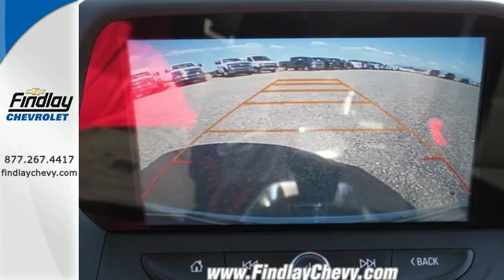New 2016 CHEVROLET CAMARO Las Vegas NV Henderson, NV #178396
Year: 2016
Make: CHEVROLET
Model: CAMARO
Trim: 2DR CPE LT W/1LT
Engine: 4 Cylinder Engine
Transmission: Automatic
Color: Summit White
Interior: BLACK
Stock #: 178396
VIN: 1G1FB1RXXG0178396
Turbo Charged Engine, Aluminum Wheels, Back-Up Camera, Onboard Communications System, Satellite Radio, REAR AXLE, 3.27 RATIO, AUDIO SYSTEM, CHEVROLET MYLINK RADIO.. SUMMIT WHITE exterior and JET BLACK interior, LT trim. AND MORE! KEY FEATURES INCLUDE: Back-Up Camera, Satellite Radio, Onboard Communications System, Aluminum Wheels. Remote Trunk Release, Keyless Entry, Electronic Stability Control, Bucket Seats, Brake Assist. OPTION PACKAGES: TRANSMISSION, 8-SPEED AUTOMATIC includes transmission oil cooler (When ordered with (LGX) 3.6L V6 engine, also includes Active Fuel Management.), TECHNOLOGY PACKAGE includes (IO5) Chevrolet MyLink Radio and (UQA) Bose premium 9-speaker system, 1LT PREFERRED EQUIPMENT GROUP includes Standard Equipment, AUDIO SYSTEM FEATURE, BOSE PREMIUM 7-SPEAKER SYSTEM, ENGINE, 2.0L TURBO, 4-CYLINDER, SIDI, VVT (275 hp [205 kW] @ 5600 rpm, 295 lb-ft of torque [398.3 N-m] @ 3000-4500 rpm) (STD), REMOTE VEHICLE STARTER SYSTEM, REAR AXLE, 3.27 RATIO, AUDIO SYSTEM, CHEVROLET MYLINK RADIO WITH 8" DIAGONAL COLOR TOUCH-SCREEN, AM/FM STEREO WITH SEEK-AND-SCAN AND DIGITAL CLOCK includes Bluetooth streaming audio for music and select phones; voice-activated technology for radio and phone; featuring Apple CarPlay capability for compatible phone. Chevrolet LT with SUMMIT WHITE exterior and JET BLACK interior features a 4 Cylinder Engine with 275 HP at 5600 RPM*. EXPERTS RAVE: KBB.com's review says "Modern muscle cars like the 2016 Camaro offer much more than the straight-line speed of their ancestors. The new Camaro offers the kind of handling and braking that was once the exclusive purview of higher-end European sports coupes and sedans. ". Horsepower calculations based on trim engine configuration. Please confirm the accuracy of the included equipment by calling us prior to purchase.

Newest Chevrolet dealership in the area! You're sure to have the absolute best sales and service experience! Sales Hours Mon-Sat 8am-9pm. Service Hours Mon-Fri 7am-6pm, Sat 7am-5pm.